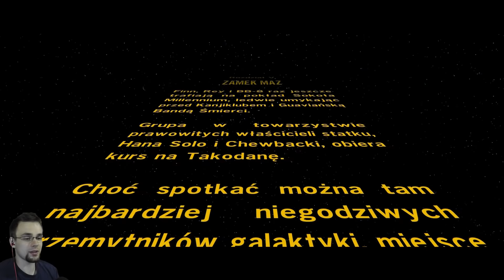LEGO Star Wars: Przebudzenie Mocy [#6] Zamek Maz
Fabuła LEGO Star Wars: The Force Awakens w znacznej mierze podąża za wątkami przedstawionymi w będącym pierwowzorem filmie. Akcja toczy się więc 30 lat po wydarzeniach znanych z Powrotu Jedi i koncentruje na losach nowych bohaterów: byłego szturmowca Najwyższego Porządku Finna, porzuconej jako dziecko zbieraczki złomu Rey oraz pilota Ruchu Oporu Poe Damerona.

Zagrajmy w LEGO Gwiezdne wojny: Przebudzenie Mocy
Let's Play LEGO Star Wars: Przebudzenie Mocy
LEGO Star Wars: The Force Awakens Gameplay